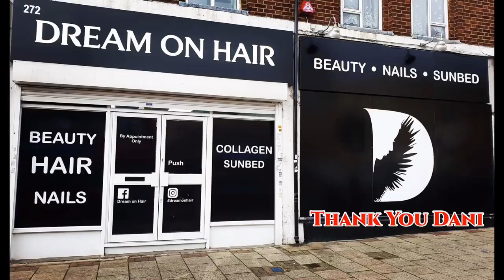FAMILY HAIRCUT/Dream On Hair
😍This is a family-friendly channel with videos made for kids!
It was so nice to finally get a haircut weekend. We love Dani. Hi is very good hairdressers and you can find him on INSTAGRAM Dream On Hair @dreamonhair
                                Daniel Dobcsanyi.
We work on KineMaster (FREEE)

String Art
Wall art from BANKSKY.
1/ Who is Banksy?
Banksy is perhaps the most mysterious and subversive artist alive, for years people have been trying to figure out who's behind these works.
Art connoisseurs could only watch in horror as an expensive piece was shredded before their eyes. No sooner did the gavel come down to mark the sale of Banksy's "Girl With Balloon" for a record $1.4 million, did the picture start to slip out of its frame into shreds below. The anonymous artist claims to be behind the stunt. He says he built the shredder into the painting's frame in case it ever sold at auction. InsideEdition.com's Mara Montalbano has more.